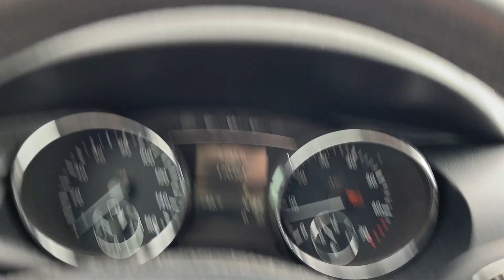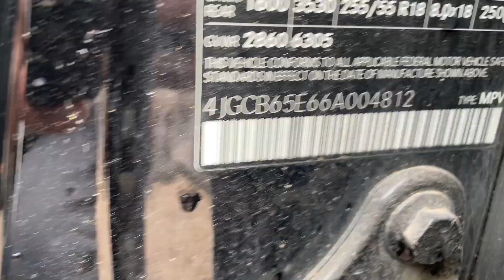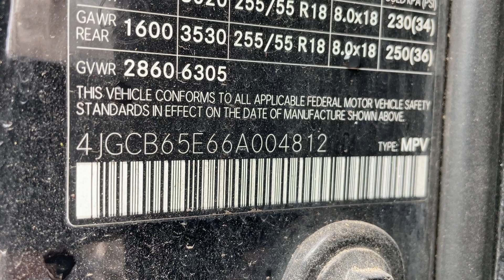Virtual Test Drive 2006 MERCEDES-BENZ R-CLASS R 350 4JGCB65E66A004812 Twin Cities Auctions